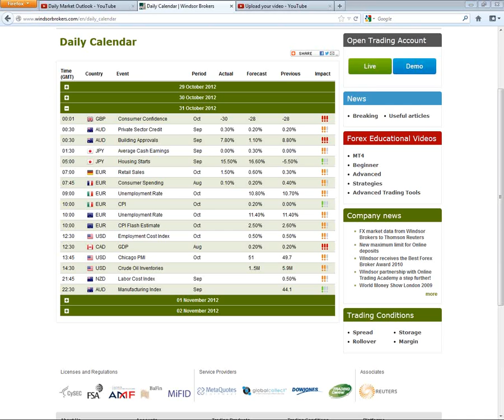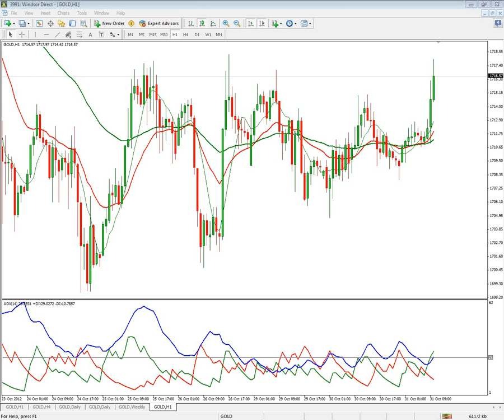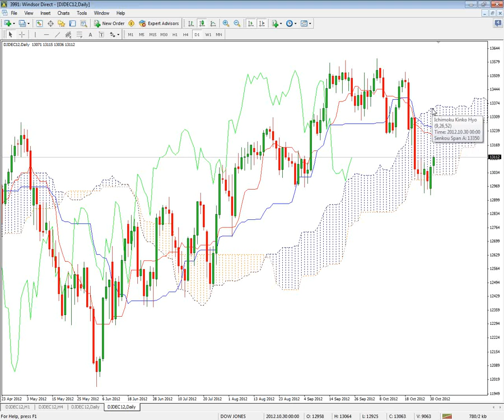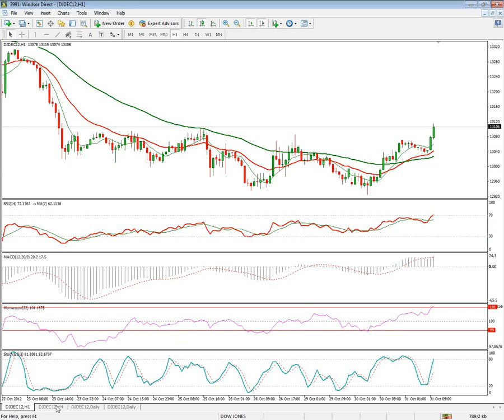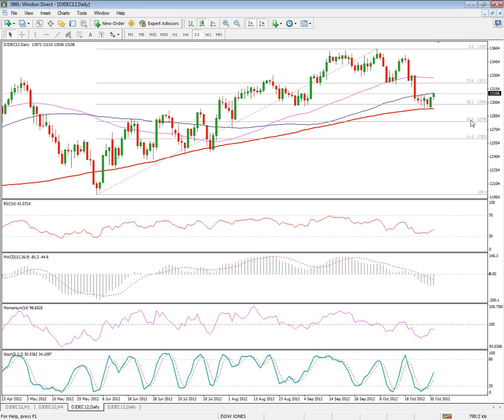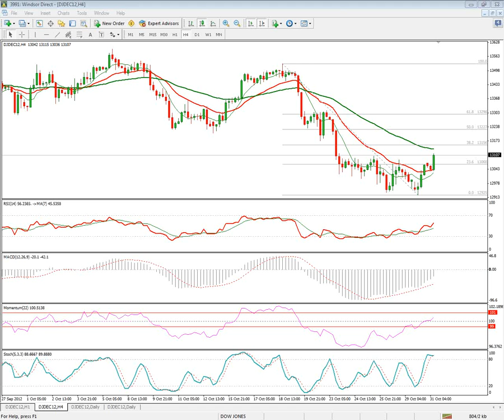Daily Market Outlook 31-10-2012